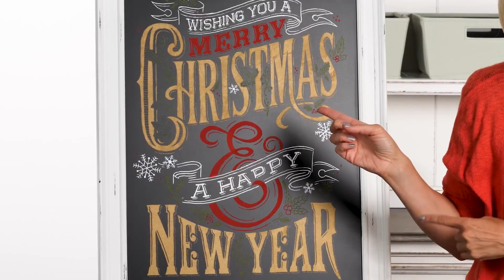Chalk Couture Vault Transfers (Darling, Merry Christmas & Happy New Year)